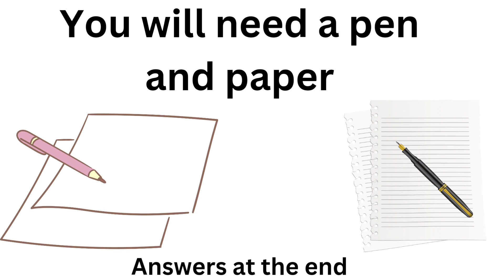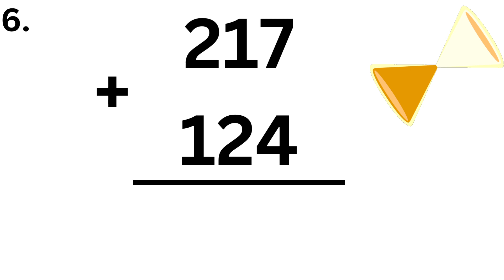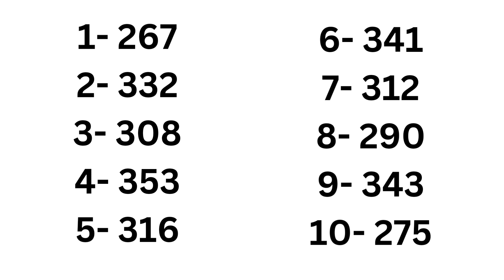Addition Practice 1-250 - Learn Today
Watch this educational video by Learn today with Miss May.

Let's make maths fun and easy!

Practicing Maths daily with these quick maths quiz videos will help build and improve your mental maths.